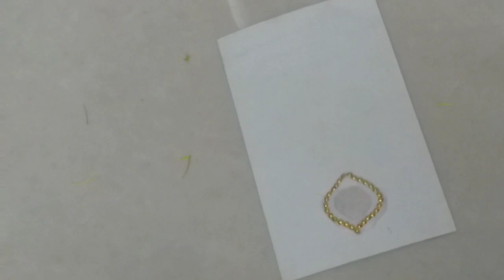5 different Rakhi at home సింపుల్ ఇంట్లోనే రాఖీ ఎలా తయారు చేసుకోవాలో చూడండి